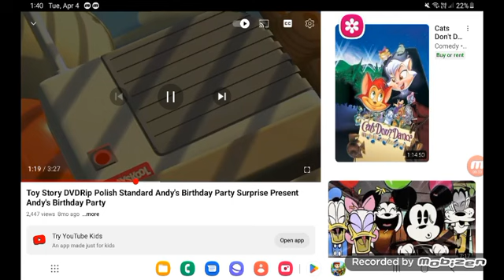April 4, 2023